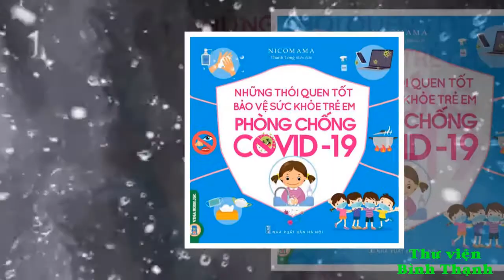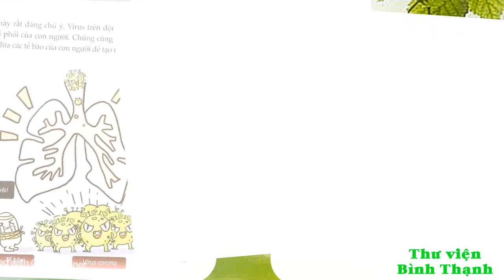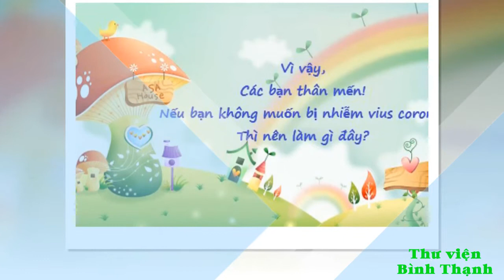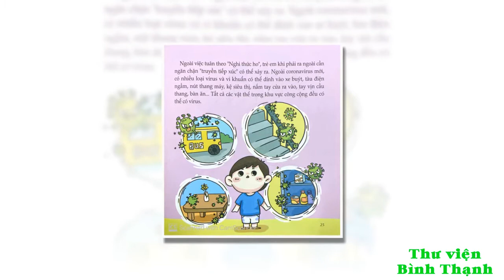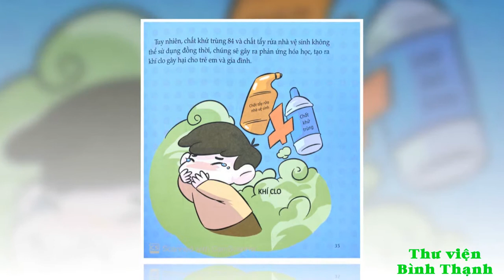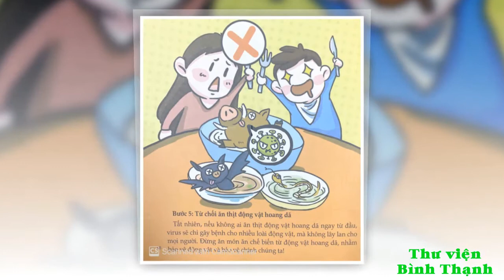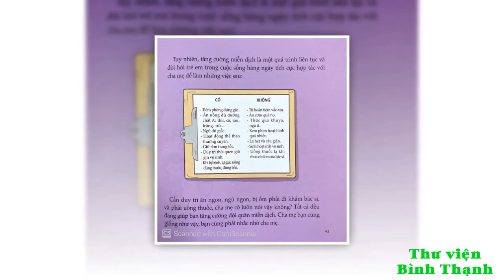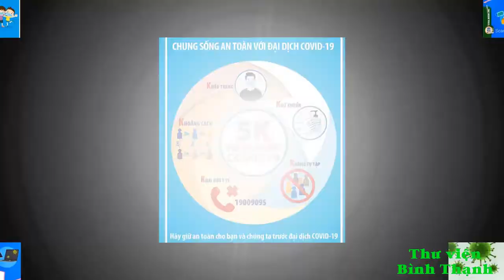Chuyên mục "Đọc sách em nghe" - Những thói quen tốt bảo vệ sức khỏe trẻ em phòng chống Covid - 19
Chuyên mục "Đọc sách em nghe"
Nhằm đẩy mạnh phục vụ cho các em thiếu nhi có những ngày Hè bổ ích vừa đảm bảo an toàn tuyệt đối trong công tác phòng chống dịch bệnh Covid – 19 diễn biến phức tạp. Chuyên mục "Đọc sách em nghe" với nội dung cuốn sách: Những thói quen tốt bảo vệ sức khỏe trẻ em phòng chống Covid - 19 do Thư viện quận Bình Thạnh thực hiện